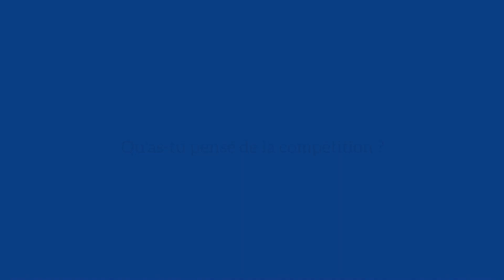Interview Lilou Viallat (France 🇫🇷) - Top Gym 2021